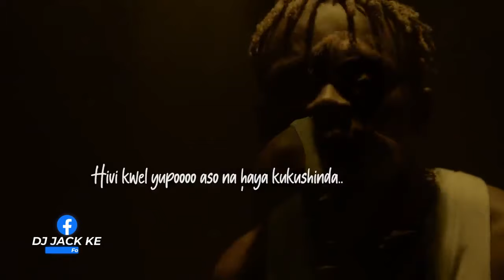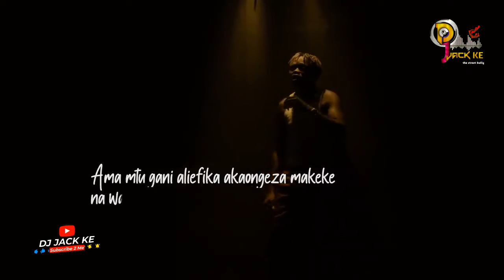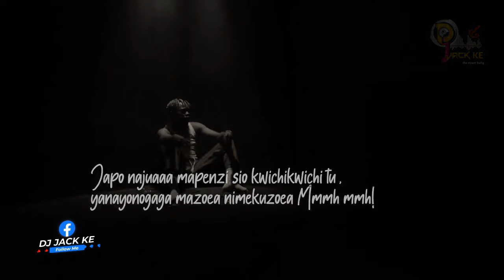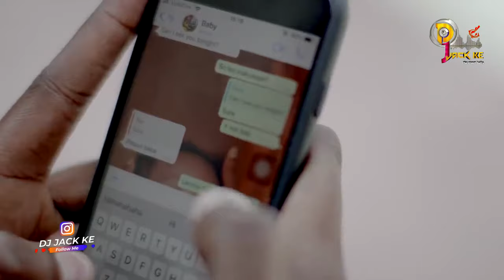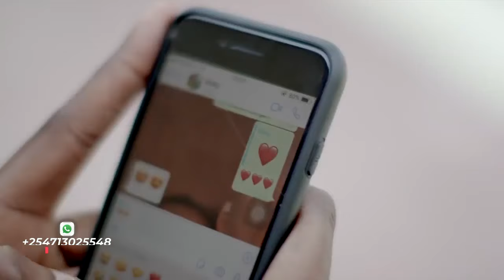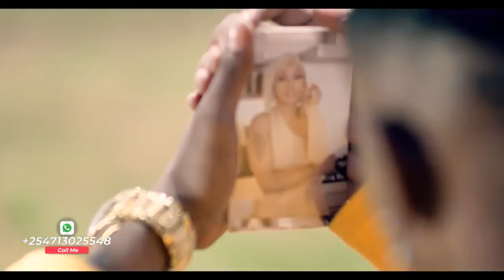2022 LATEST BONGO MIX[BONGO HEARTBREAK MIXTAPE]FT DJ JACK KE,ASLAY,MARIOO,ZUCHU,MBOSSO,LAVA LAVA,MAC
Sorry For the interruptions...
here's the link for uinterrupted mixtape

This video is NOT MONETIZED and is for promotional use only
To Support your deejay send tips to:
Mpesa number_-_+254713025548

1.Marioo-unanionea
2.Ibraah-mapenzi
3.Macvoice-nenda
4.Marioo-Inatosha
5.Zuchu-nisamehe
6.Aslay-likizo
7.Marioo-asante
8.Ibraah-nitachelewa
9.Nandy-Siwezi
10.Barakah the prince-siwezi
11.Lava lava-kizunguzungu
12.Ally mahaba ft Aslay-uje
13.Harmonize-nishachoka
14.Mbosso ft Lava lava-basi tu
15.Zuchu-kwaru
16.Lava lava -wale wale
17.Mbosso-nadekezwa
18.Lava lava-Gundu